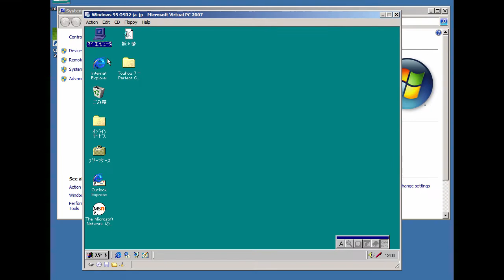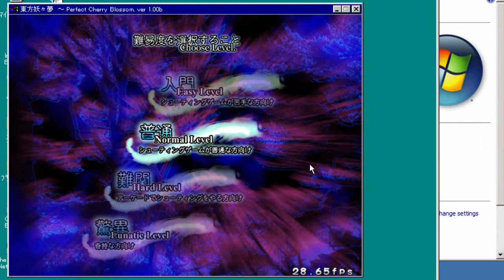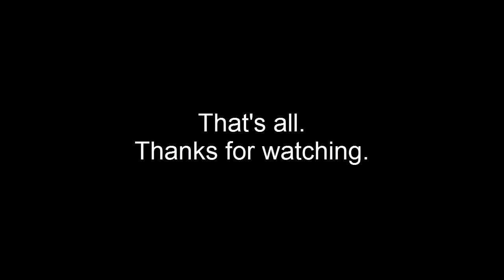Japanese Win95 running Touhou 7 PCB in VPC 2007 (without SwiftShader)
Let's admit it, for DOS/Windows 9x gaming, Virtual PC 2007 is the best, and the last best operating system that runs VPC2007 without any issue is Windows 7.

I've tried this in VMWare, and I can't even get software-rendering mode for DirectX 8, unless I use SwiftShader 2. Well, to be honest, SwiftShader 2 does run this game with much higher framerate BUT with many graphical issues.

This video is to prove that:
1. Windows 95 supports Touhou 7: Perfect Cherry Blossom. It should run seamlessly if you have a fast enough graphic card that runs Touhou PCB and supports Windows 95 as well.
2. Virtual PC 2007 DOES provide DirectX software-rendering, so if you have a fast enough CPU, you can actually play old games like Need for Speed III on it without major issues.